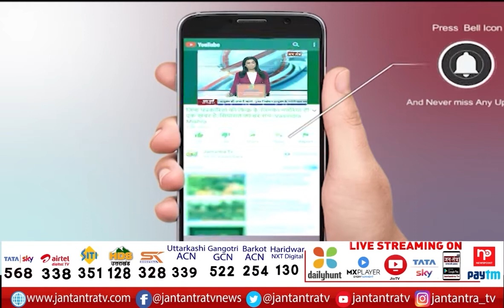Exclusive Conversation With Uttarakhand CM Protocol Officer | यूक्रेन से बच्चों को वापस लाएगी सरकार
In This Video:
russia attacks ukraine 2022 video,
ukraine-russia war latest news,
Russia-Ukraine War News LIVE,
ukraine,
ukraine news,
ukraine russia news,
live news,
russian ukraine news,
ukraine vs russia news,
russia,
ukraine live,